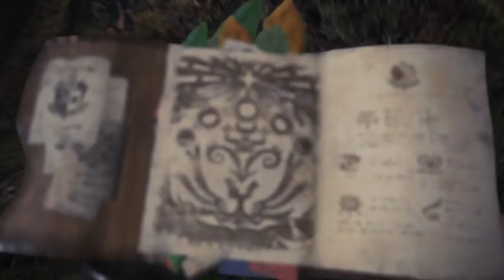Monster Hunter: World -- Part 04: Anjanath Attack!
The first quest featured in this video is an event quest that has two Great Jagras, with a special guest that jumps in. The rest of the video has quests with Anjanath, with an Expedition featuring Rathalos included as well. Enjoy!

@00:11 | 2* Hunting Event Quest - Chew the Fat -- Hunt 2 Great Jagras
@15:31 | 4* Optional Hunting Quest - The Encroaching Anjanath -- Hunt an Anjanath
@27:21 | 4* Great Hunting Investigation Quest -- Hunt a Great Jagras, Anjanath, & Tobi-Kadachi
@43:16 | Hunting Expedition -- Hunted a Rathalos, Tobi-Kadachi, & Pukei-Pukei
@01:07:19 | 4* Hunting Investigation Quest -- Hunt an Anjanath